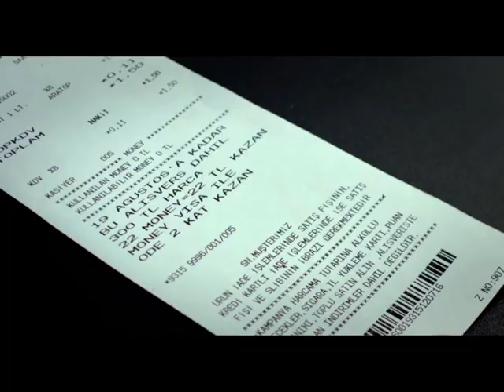MONEY CLUB HEDEF KAMPANYASI -reklam filmi-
Baaaak, kasa fişine baaaaak. Money Club'ın Ramazan ayına özel hedef kampanyası reklam filmi yayında.